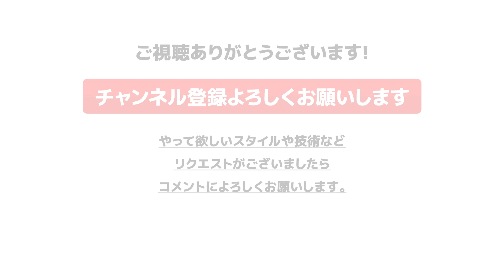［同期のサクラ］高畑 充希風 マッシュウルフ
［モデル募集の詳細］
動画に出演していただけるカットモデルさんを募集しています。
■肩上までカットできる方。3cm程度切れる方。
■大阪市内にある当サロンへお越しになれる方のみ。
■サロンへ来る際の交通費・出演料などはお支払いできません。
■カット料金等のご請求はいたしません。

［応募方法］
■メールで応募する場合

Instagramで @kawasekensuke のアカウントを検索の上、ダイレクトメッセージにてご応募ください。

※採用の方のみご返信させていただきます。

今後も新作を定期的に更新していきますので、楽しみにしておいてください。

レッスンカット動画の人気５選

◾️Instagram ▷ @kawasekensuke

カット/スタイリング講習のご依頼は直接DMしていただくか、 ⇦こちらのページの応募フォームよりご連絡よろしくお願いいたします。